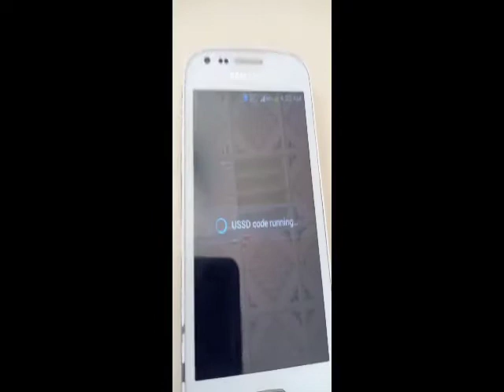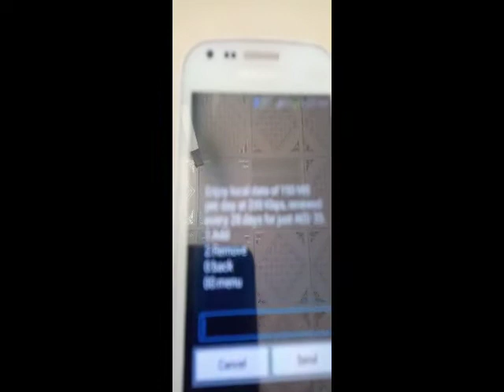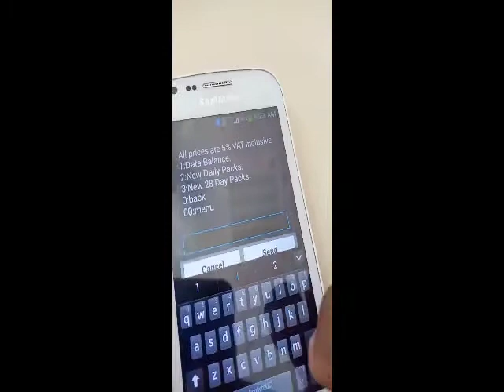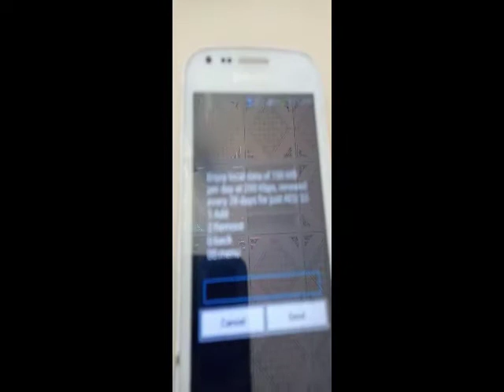monthly data only AED 33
শুধুমাত্র AED 33 মাসিক ডেটা